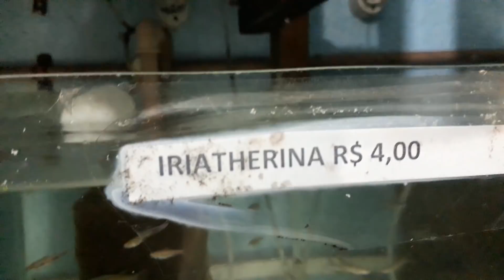SO PEIXE TOP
GUPPY CARIOCA

RUA: CARLOS DE SOUZA FERNANDES  - 581 -A - OLINDA - NILÓPOLIS

PROXIMO A ESTAÇÃO DE OLINDA